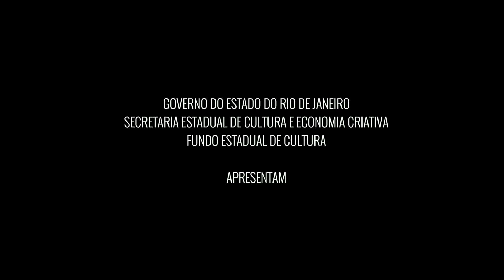Claudia Castelo Branco - Tem Dor (Bianca Gismonti/ Claudia CB) - Piano e Voz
CANTADA CARIOCA: Claudia Castelo Branco interpreta “Tem Dor” (Bianca Gismonti/ Claudia Castelo Branco). Conheça as outras músicas do projeto clicando

Em CANTADA CARIOCA, projeto selecionado pelo edital Cultura Presente nas Redes, Claudia Castelo Branco interpreta 12 canções de compositoras cariocas da mpb atual em formato de piano e voz. Para cada música selecionada, foi gravado um video em casa durante o isolamento social.

Ficha Técnica

Piano e Voz – Claudia Castelo Branco
Composição – Bianca Gismonti e Claudia Castelo Branco
Gravação e Mixagem de Áudio – Gustavo Krebs
Gravação e Edição de Imagem – Claudia Castelo Branco
Idealização e Produção – Claudia Castelo Branco